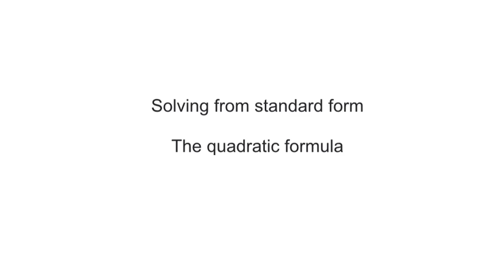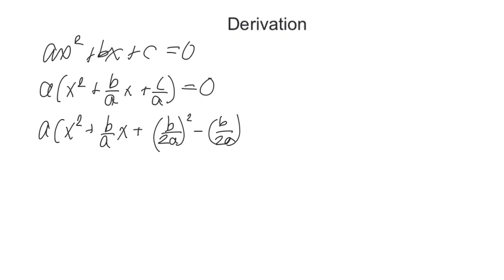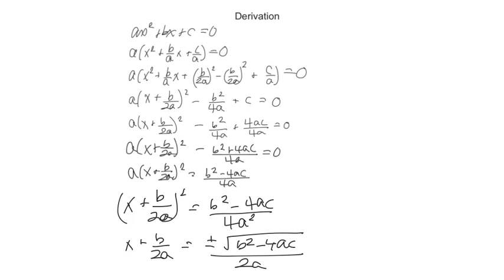MPM2D Lesson 29 -- The Quadratic Formula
In this lesson, I show you how to use the quadratic formula. I also show where it comes from.